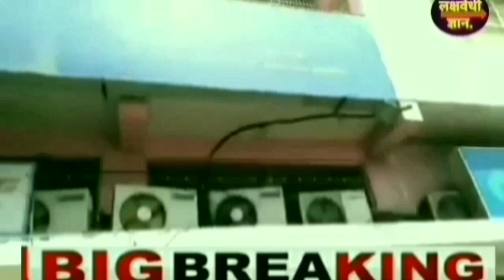मुख्यमंत्री माझी लाडकी बहिण योजनेच्या पैशाला उशीर होण्याचे कारण,असा प्रकार, प्रशासनाला नक्की सांगा